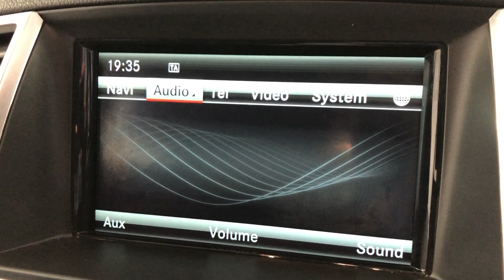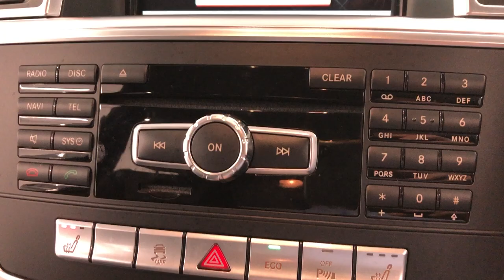Country Car Barford Warwickshire Mercedes ML 2015 For sale County car Barford CV358DS